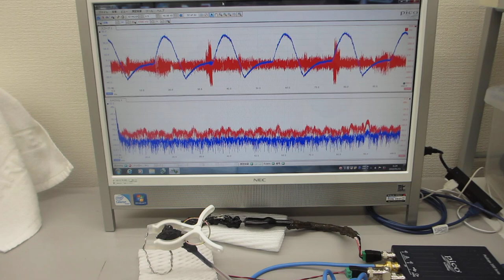超音波発振制御プローブの製造技術（超音波の送受信テスト）